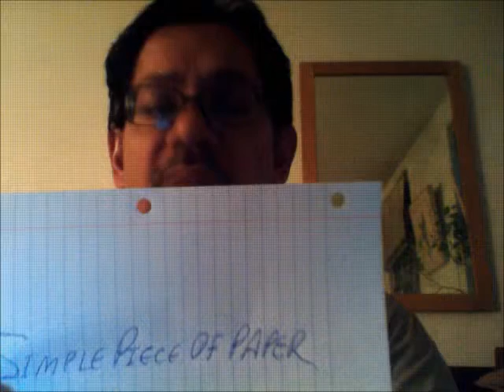Original Birth Certificates for Adoptees in New York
This is about the NY Bill of Adoptee Rights Assembly Bill A02901, sponsored by Assemblyman David Weprin of Queens, so that adult adoptees in New York State can obtain thier original birth certificates, as we can in thirteen other states currently.  Much thanks to Assemblyman David Weprin for his invaluable support.
SWGS6007 Policy II
If you would like more information I recommend going which also had much of the information I used in this video.
I had the priviledge of joining them late April in Albany to lobby our legislators for thier support for this bill.